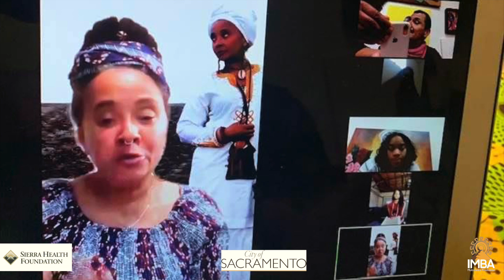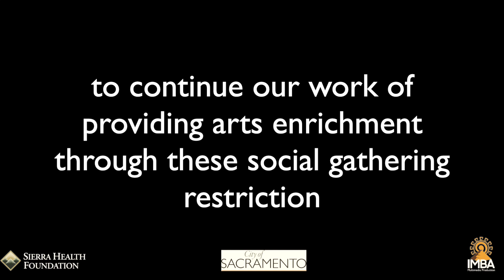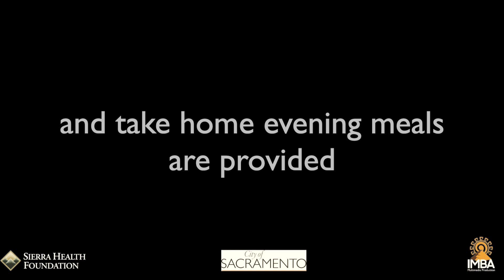sojotruthvirtualpopups2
Supporting our community during the COVID-19 crisis.